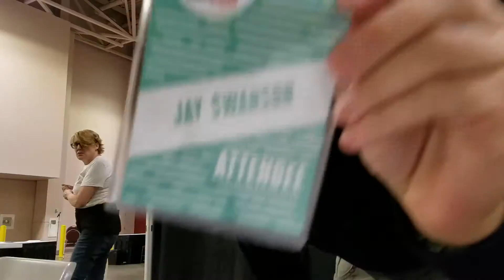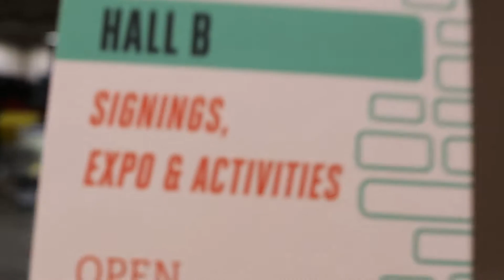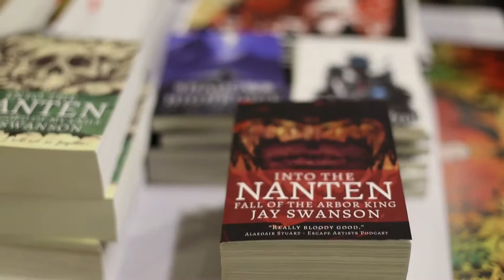DANGEROUS RIDE to NerdCon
Setup at NerdCon Stories has never been so dangerous. Granted there's only one other time it could have ben dangerous but whatever. Come visit us at booth 817!